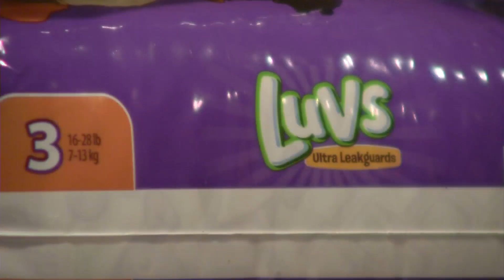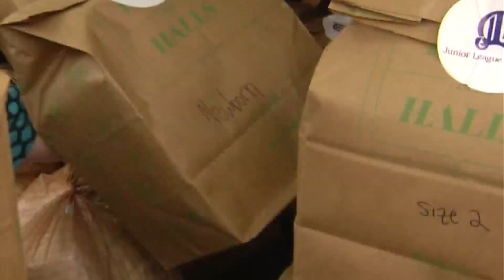VIDEO: What's Working: Junior League donating diapers to needy parents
The newest class of the Junior League of  Mobile is distributing diapers to partner agencies to help struggling parents.